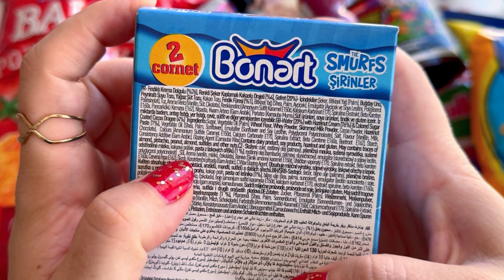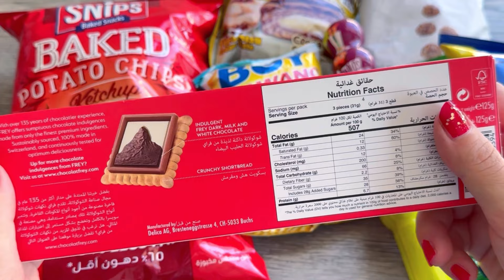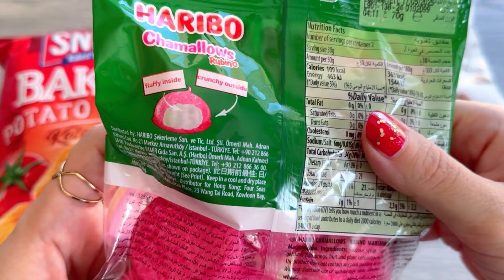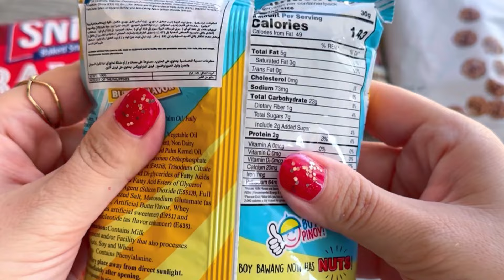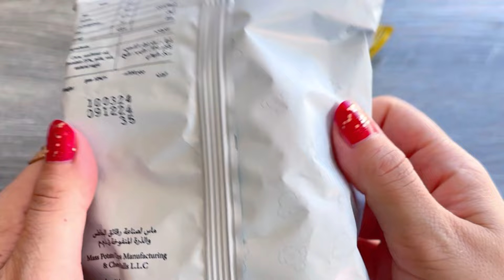Sunshine snack cheese crix Snip baked potato chips Haribo chamallows FREY swiss chocolate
Sunshine snack cheese crix Snip baked potato chips  Haribo chamallows FREY swiss chocolate New snack unboxing video , chocolates bars, candy, lollipops cookies, candy chips and lots of new snack opening.

Mini Oreo gold fish warheads galaxy dairy milk Oreo twist 80 + candy and snack opening Marathon

Cookie pop corn Oreo, Reese’s take 5 nestle Cheetos Schogetten Kit Kat Mr beast chocolate

New Oreo sandwich Mr beast Chocolate Viral Dubai chocolate mentos chewy nestle damak Snack opening!

New galaxy Brix mont blanc mini Oreo Joy Top Sour Choc cookies Pocky BLUEBERRY Galaxy creamy Truffle👇👇👇

New 101 candies opening,  M&M's kit kat chupa chups twix Ferrero ring lollipop  milka candies bar